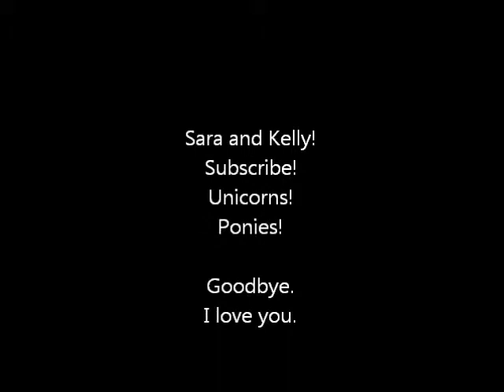Oh Teh Facebooks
Sara's Vlog #003

Sara discussing some silly silliness on Facebook